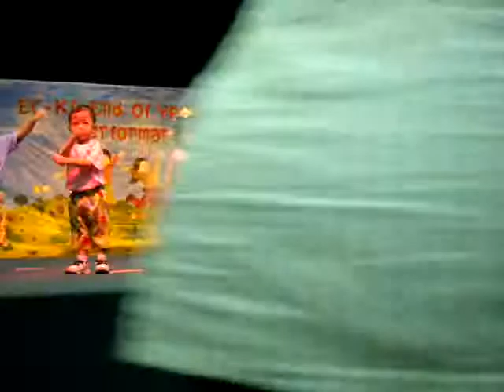Scarlett's end of academic year performance - Propeller